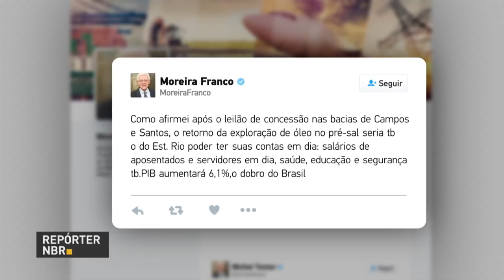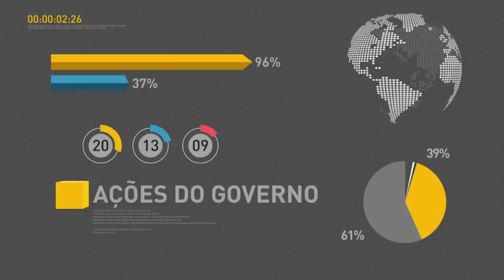BOLETIM REPÓRTER NBR 9h - 14 de fevereiro de 2018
REPÓRTER NBR 9h - 14.02.18: Medida provisória que será editada nesta semana pelo presidente Michel Temer tem como objetivo  solucionar os problemas dos venezuelanos que estão ilegais no Brasil. Veja também: mesmo no Carnaval, a consciência ambiental  não pode ser esquecida e deve-se evitar lixo nas cidades; e, fiscalização da Polícia Rodoviária Federal é intensificada nessa quarta-feira de cinzas.